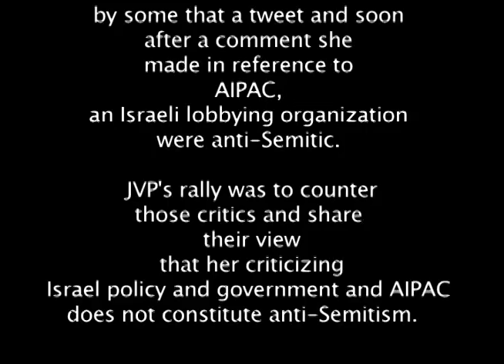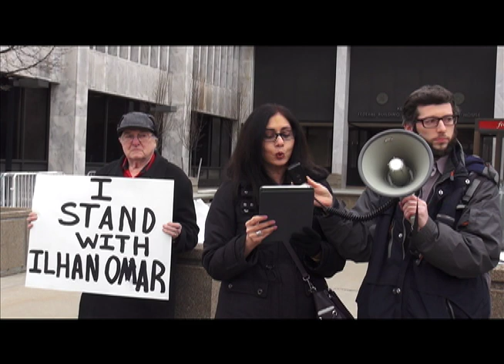RochesterJewish Voices for Peace Rally in Support of Ilhan Omar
Rochester JVP rallied with members of the Muslim and Christian community to show support for Representative Ilhan Omar after many government officials and Zionists criticized a tweet and later a comment she made regarding AIPAC and the government of Israel calling them anti-Semitic.  JVP said it was not anti-Semitic and the use of white supremacy and Islamophobia were being used to silence Omar from addressing the issues of Palestinian rights and the Israeli occupation.